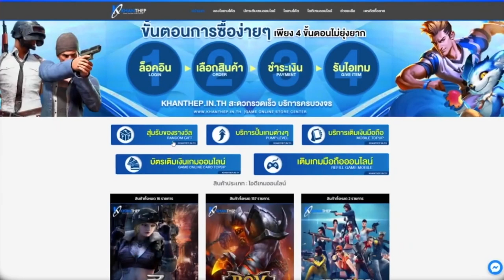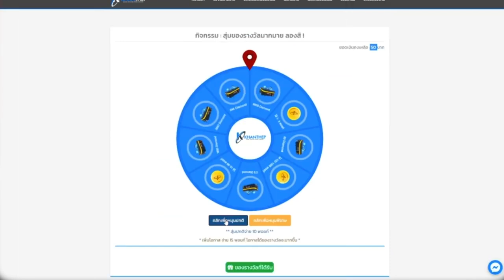ซับไทย || จะเป็นอย่างไร? เมื่อผมชมวิดีโอ “I feel like i'm dead.” จากช่อง RUOK FF || Juno Reaction